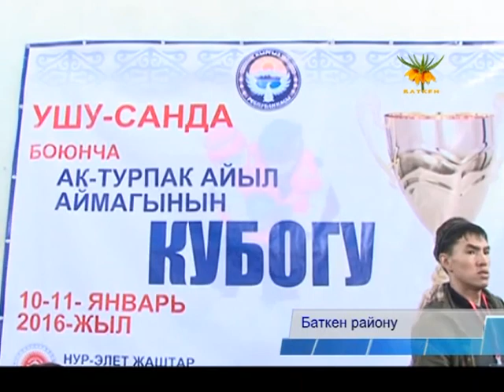Баткен обласы Бургонду аймагы "Нур Элет" жаштар коомдук бирикмеси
"Нур Элет"  жаштар коомдук бирикмесинин ишчарасы